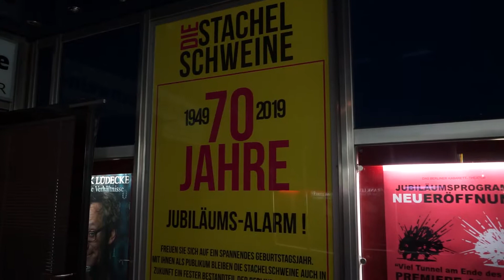Proben, Bauarbeiten und rbb zu Besuch - ein Vlog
Ein Vlog aus unseren ersten Tagen nach der "freundlichen Übernahme". Das Fernsehen war da und die Bauarbeiten im Foyer hatten noch nicht so richtig angefangen. Es war Anfang August und die Proben vom neuen Ensemble fingen auch gerade erst an.
(Video: ilker kahlo)